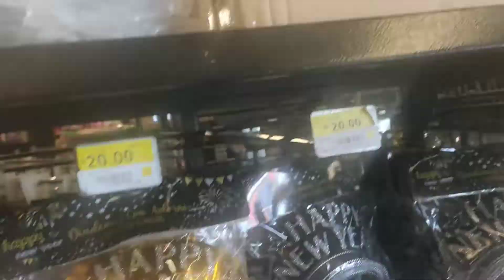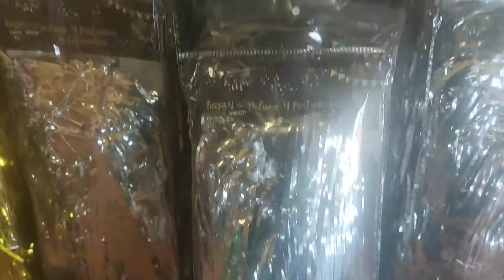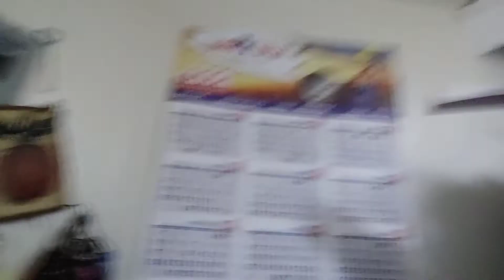🎄 VLOGMAS #8🎄 Voy por fruta y verdura 🥑🍅🍋🥦 + Vamos a la congre 😉